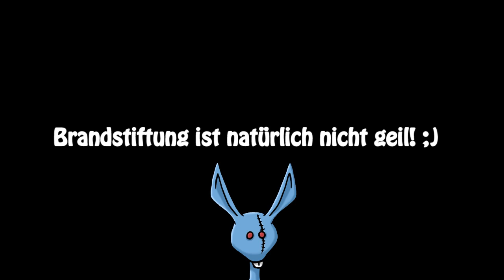Ohrwurm gefällig?! - Backe backe HARVEY Song | kleinTanne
Auf Wunsch bekommt Ihr nun den Harvey Song aus dem Let´s Back oder so #04 Video, viel Spass beim Ohrwurm!

machen wir diesen Kanal unsicher!

- 1 x Woche ein neues Video!
- Vlogs, Meerschweinchen, Backvideos & ganz viel toller Stuff!
- Ein kleiner feuerverliebter blauer Hase!

RANDAAAAALEEE